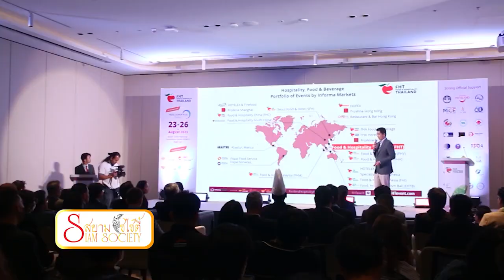Channel8Thailand : สยามโซไซตี้ 29-07-66